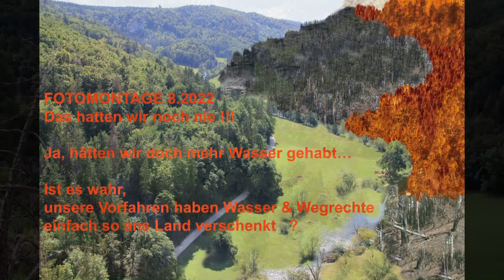Biotop Bronner Wehr in 3 Minuten erklärt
Biotop Bronner Wehr kurz Erklärung  in 3 Minuten
Im Video eine Kurzbeschreibung des Biotops.
Im Kanal hier gibt es noch eine recht ausführliche Beschreibung die jedoch etwas über 14 Minuten ist…  Ich halte euch über weiteren Verlauf auf dem laufendem.
Bitte helft mit für den Erhalt des Bronner Wehr !
Kein Abriss des Bronner Wehr !